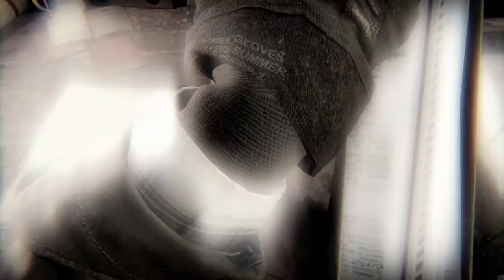Black Ops Cold War Fighting the MK Ultra brainwashing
Adler is a douche